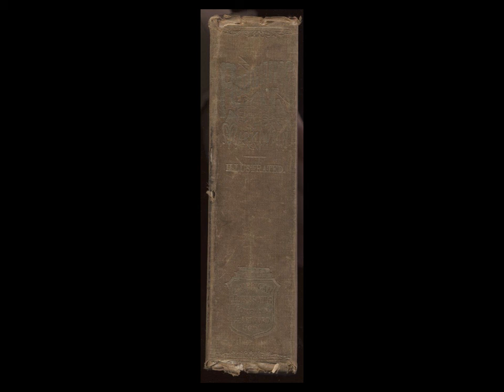Roughing It by Mark Twain Number 14